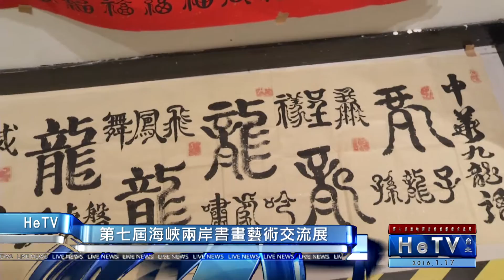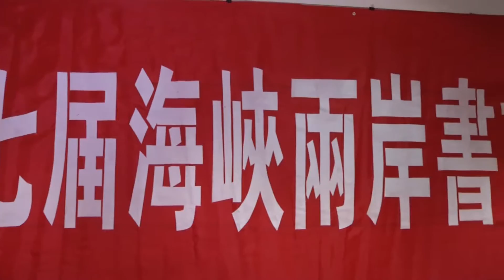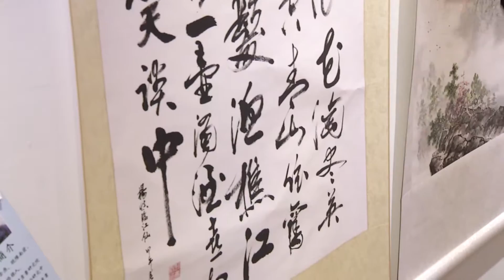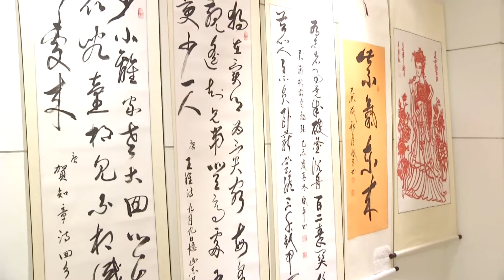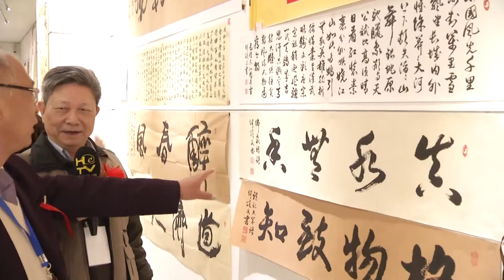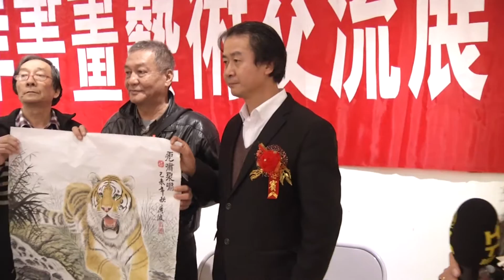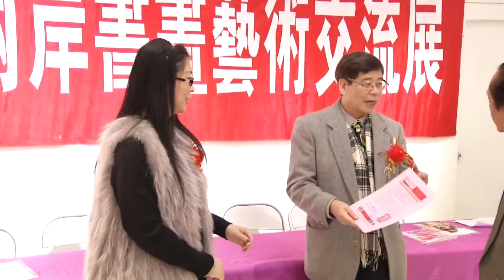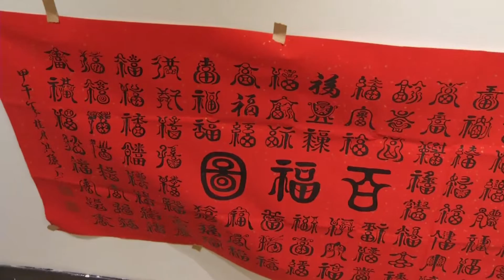第七屆海峽兩岸書畫藝術交流展 匯出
1050117-海峽兩岸書畫藝術交流展